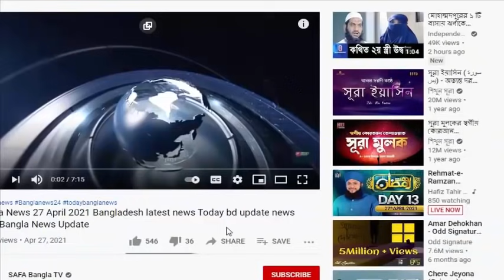Bangla News 16 May 2021 Bangladesh latest news Today bd update news SAFA Bangla News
news channel,
bangla news,all bangla news,
political news,
awamilig,
bnp,রাজনীতি,bnp news,politics,
প্রধানমন্ত্রী,খালেদা জিয়া,শেখ হাসিনা,
আওয়ামিলিগ,বিএনপি,তারেক রহমান,
bd news ,bangla news 24,
news